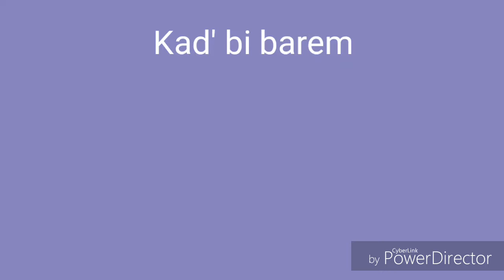Kad bi barem...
Video učenice Lucije Luketić
OŠ Ludina